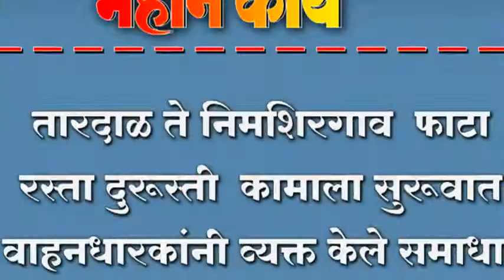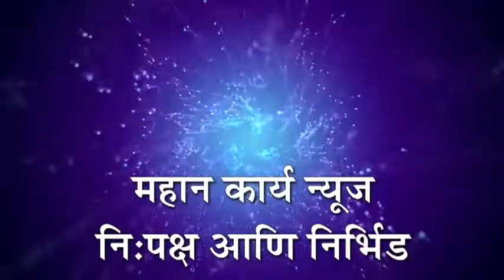तारदाळ ते निमशिरगाव फाटा रस्ता दुरूस्ती कामाला सुरूवात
तारदाळ ते निमशिरगाव  फाटा रस्ता दुरूस्ती  कामाला सुरूवात ; वाहनधारकांनी व्यक्त केले समाधान